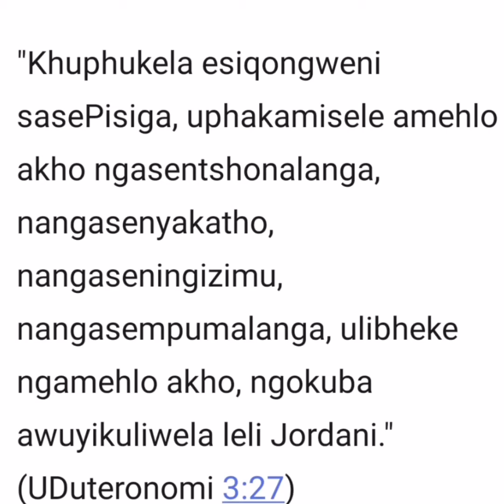Lenten Reflection by Fr Sbongiseni Msomi in IsiZulu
Lenten Reflections
Every Wednesday